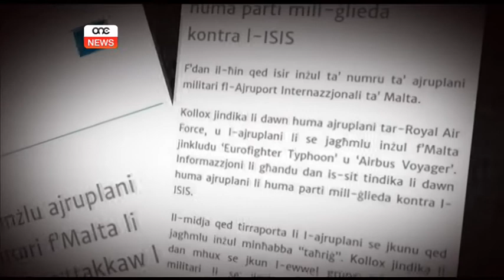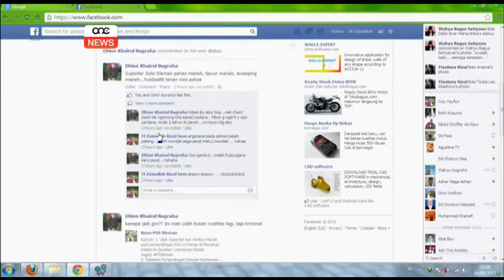Ir-responsabilità tal-midja - Fr. Joe Borg.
Il-mezzi tax-xandir jinfluwenzaw dak li jaħseb u jiddiskuti l-pubbliku, u r-rapportaġġ dwar il-militanti tal-Istat Iżlamiku huwa eżempju ċar. Dwar dan tkellimna ma’ Father Joe Borg.